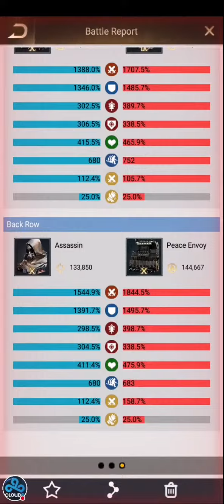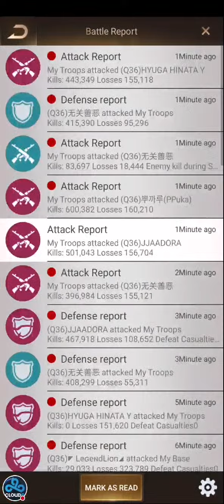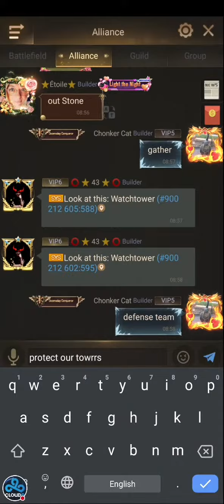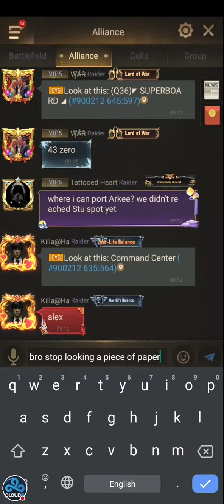Copy of Oblivion TMS vs Q36